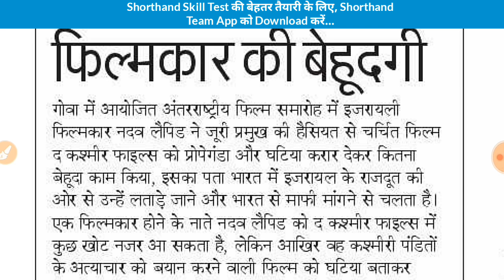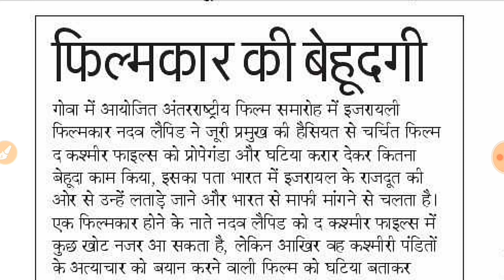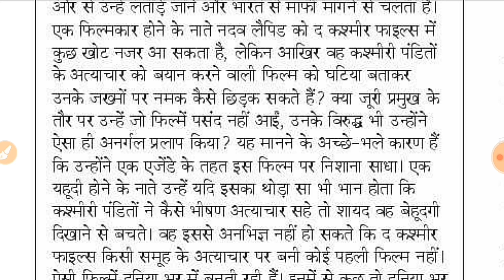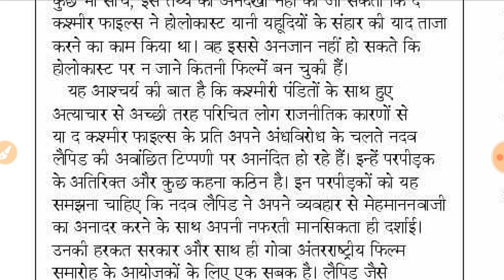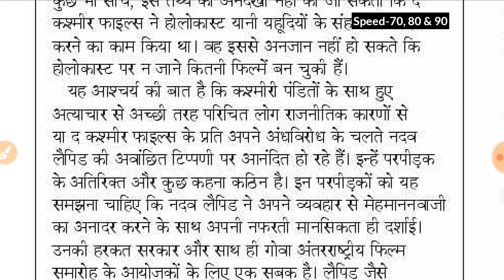Day-314 || फिल्मकार की बेहूदगी (Editorial Dictation) || By Shorthand Team (Stenography)